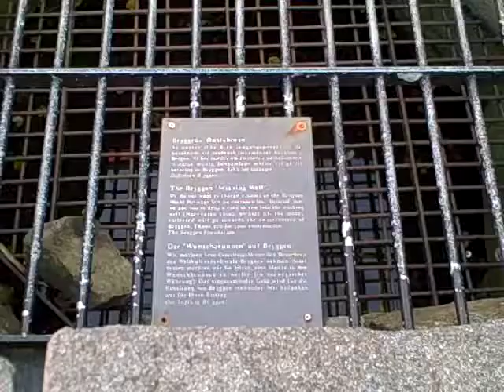Wishing well in Bryggen